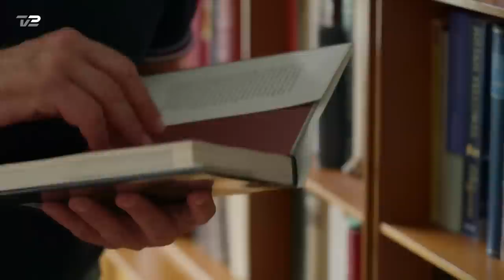ZULU Comedy Galla: Poul Nyrup Rasmussen indtager comedy-scenen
Stream showet søndag 4. september på TV 2 PLAY lige her